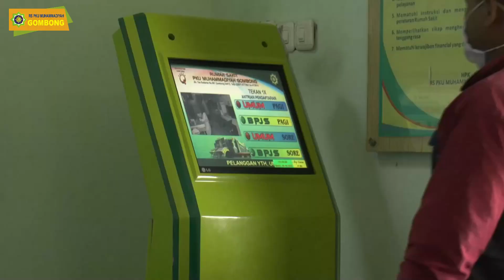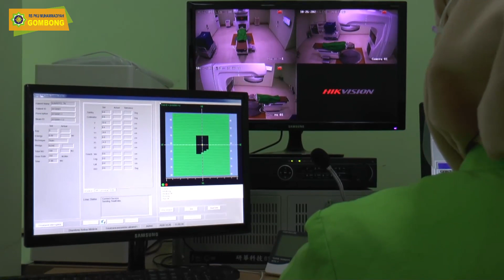ALUR PELAYANAN RADIOTERAPI, RS PKU MUHAMMADIYAH GOMBONG